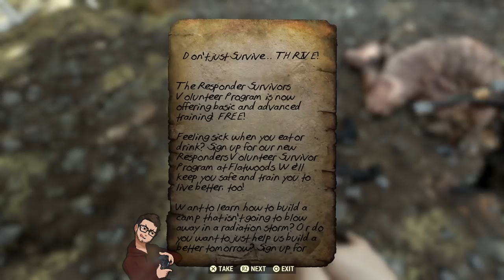Mathas Shoots Guns, Dean Pees Pee | Fallout 76 w/ Dean - 4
Reclamation Day, 2102. Twenty-five years after the bombs fall, you and your fellow Vault Dwellers -- chosen from the nation's best and brightest -- emerge into post-nuclear America. Play solo or join together as you explore, quest, build, and triumph against the wasteland's greatest threats.